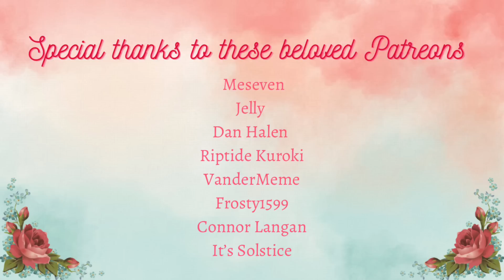M♥️mmy girlfriend likes her short boyfriend [F4M ASMR] (Short height adoration)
Found a work-around for my tagging issues! Hopefully, I can keep this title and YouTube doesn’t punish me!!

I did have to fiddle with the audio, as there was a sudden rainstorm in the middle of it, so a section will sound different, but at least you won’t hear the rain banging on the roof!

Anime image made by me with Midjourney

The original content on this channel both written, spoken and edited has been created exclusively for this YouTube channel, unless a script is sourced in the description of a video. No permission for this copywritten audio to be distributed, copied, shared, or plagiarized is granted to any other person, organization, or entity.